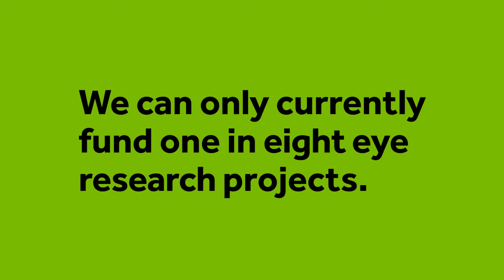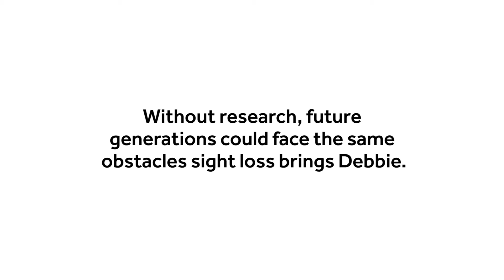Debbie's story | Fight for Sight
Debbie was diagnosed at the age of 21 with a genetic disorder called Usher syndrome II. The condition causes hearing impairment and progressive vision loss due to retinitis pigmentosa (RP).

Now aged 52, Debbie has tunnel vision and night blindness. Cataracts have formed as a result of RP and she also has astigmatism.

Listen to how her diagnosis has affected her life here.